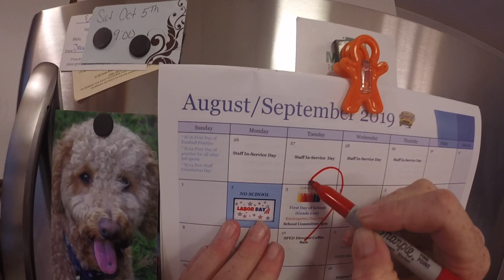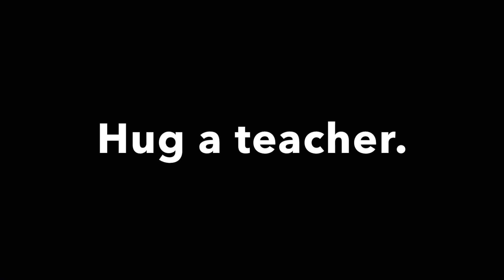Teacher's First Week in CPS Middle School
Getting through the first week as a middle school teacher